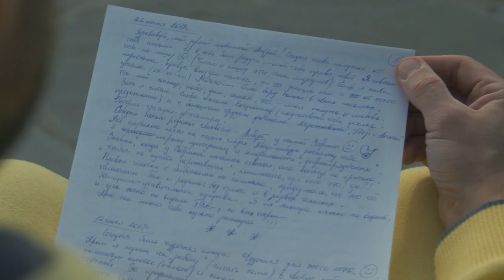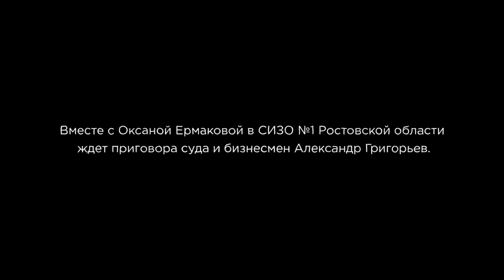Свидания в СИЗО и письма о любви: как грязная подстава разделила семью Ермаковых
Оксана Ермакова — бухгалтер, осуждена по ложному обвинению за финансовые махинации (мошенничество). Апелляции не дали результата. Оксана уже несколько лет отбывает срок в колонии — Ростове-на-Дону. Каждые две недели ее муж Андрей летает к ней на свидания, пишет письма и ждет её освобождения.